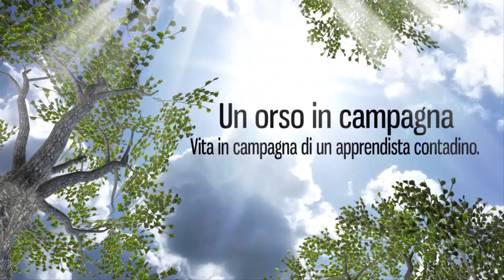Riparazione del motore del motocoltivatore Grillo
Dopo la rottura dei un altro bullone, ho deciso di smontare il motore e revisionarlo esternamente, riparando i supporti della marmitta e del carburatore.